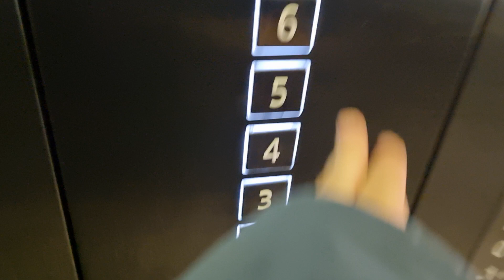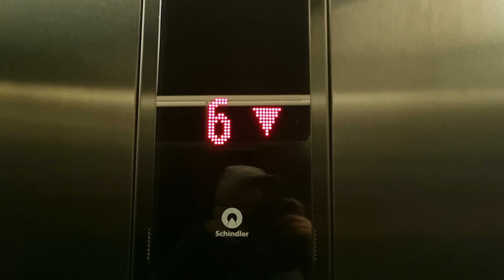Fahrstuhl Schindler 5500 "Park Avenue" im Wohnhaus Neuer Wall 50, Bleichenbrücke 2 Hamburg